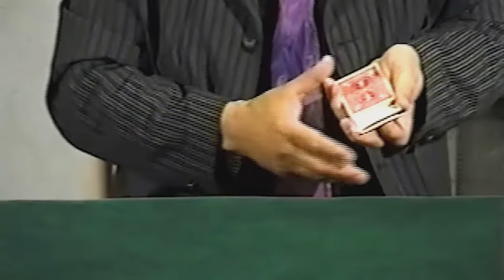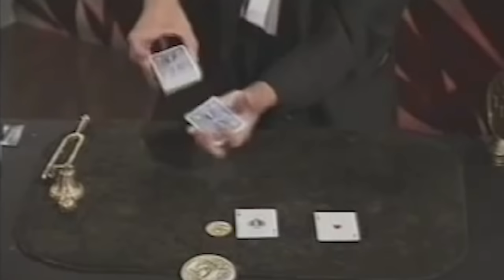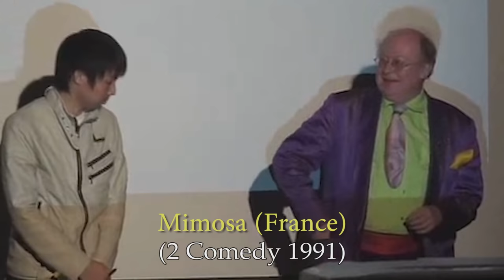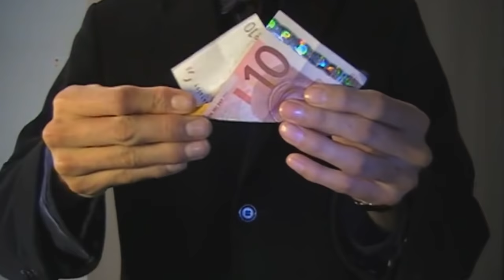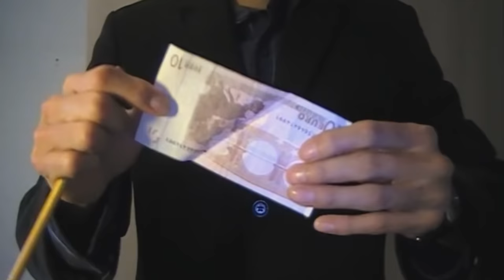FISM Prize Winners Vol. 14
[116] Alpha (2 General 1991)
# [117] Francis Tabary (1 Micromagia 1991 [*])
[118] Tim Ellis (Especial 1991, 2 Micromagia 1994 [*])
[119] Jean Pierre Vallarino (3 Micromagia 1991 [*])
[120] Lennart Green (1 Cartomagia 1991 [*])
[121] Simo Aalto (3 Micromagia 1991, 2 Micromagia 1997, 1 Micromagia 2000 [*])
# [122] Juan Mayoral (1 General 1991)
[123] Mimosa (2 Comica 1991)
[124] Timothy Wenk (2 Invento 1991 [*])
[125] Vladimir Danilin (Grand Prix 1991 [*])